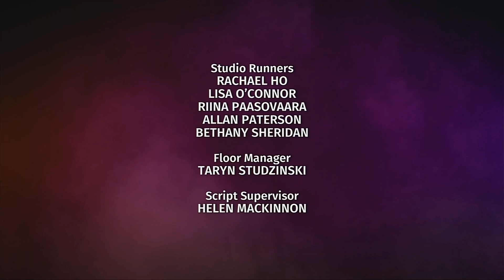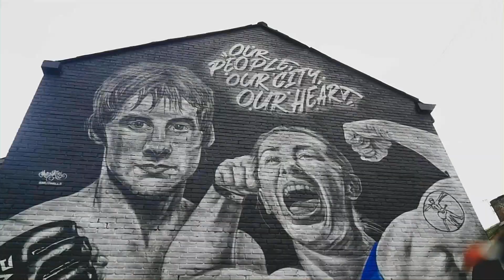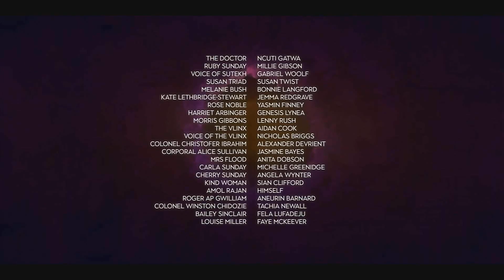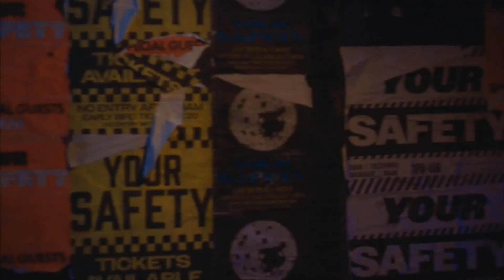BBC1 Continuity - Doctor Who Empire of Death - 22/06/24 - 6:40pm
Recording of the transmission of Doctor Who episode Empire of Death on BBC1 London on Saturday 22nd June 2024 around 6:40pm.
This shows before and after it was broadcast.
This isn't the episode, just the trailers and continuity before and after the broadcast.
Also included the continuity of Celebrity Bridge of Lies which came before it.

Owned by BBC.
Archival purposes.